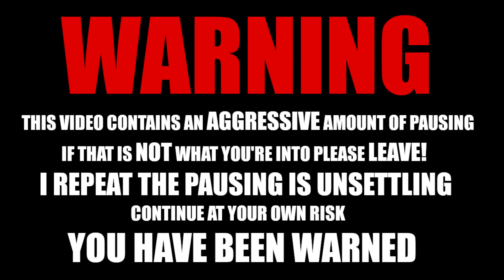LILI's FILM #3- REACTION (definition of struggling)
If you were looking for a video with no pausing might I suggest:
original video: